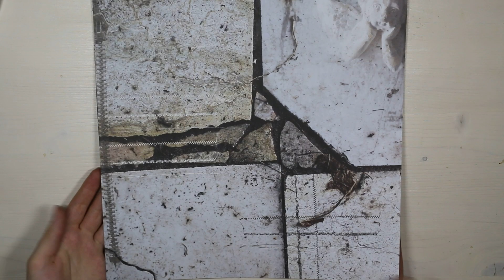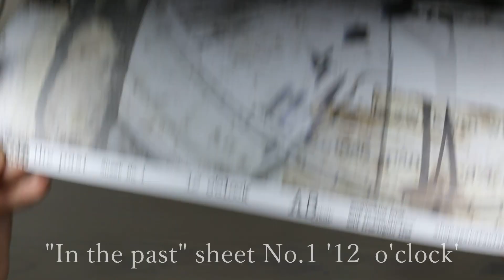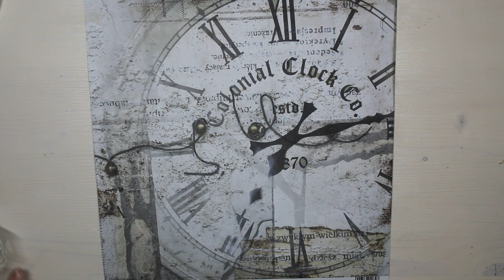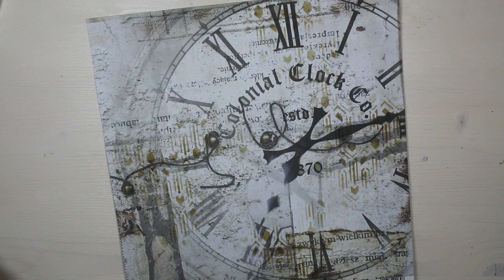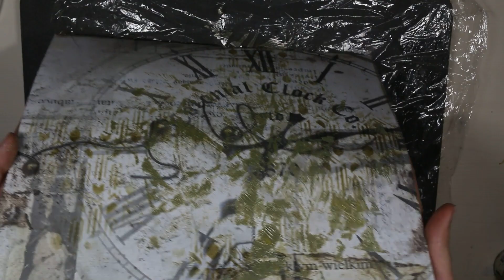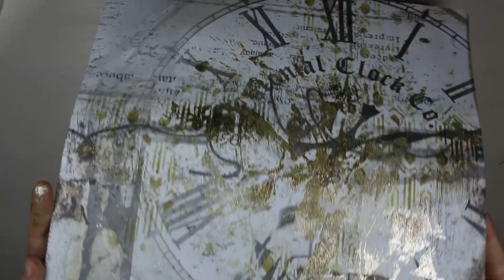Mixed-media vintage layout featuring AB Studio products FULL tutorial (by Olya Chelpanova)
Hi all! It is Olya Chelpanova and my project for your inspiration - vintage mixed-media layout with lots of gorgeous products by AB Studio. In this video you will see how to use chipboard leftovers and how to turn them into a beautiful embellishments - hope you don't throw the chip's negatives away!) Also you will see how to work with monoprinting teqhnique, how to incorporate stitches in your work, and so on.
⭐️ A.B. Studio Supplies:
papers: